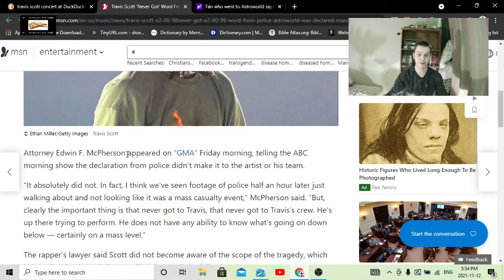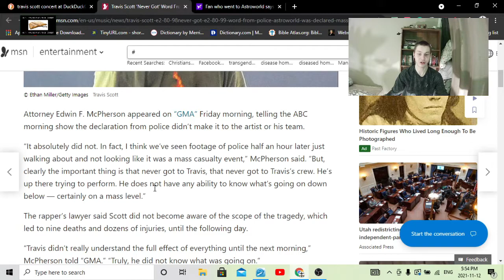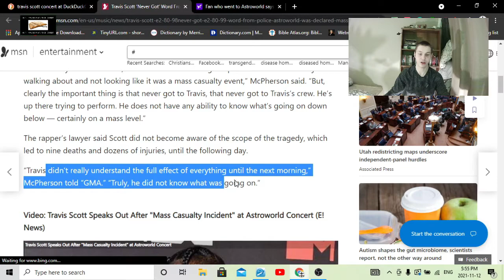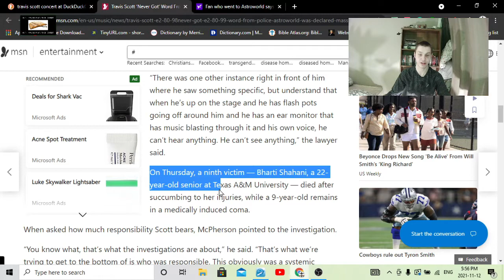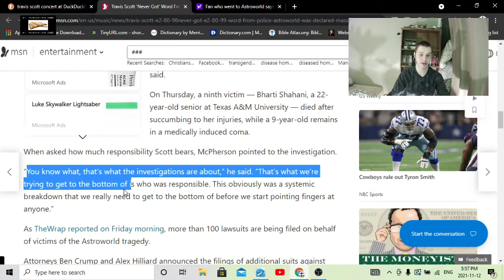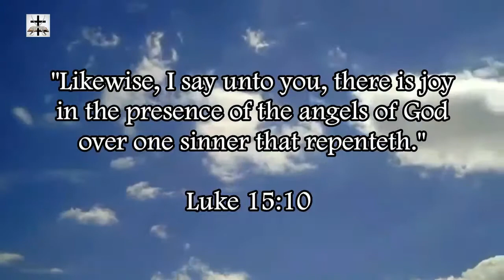Illuminati Attempted Cover-Up Of Travis Scott Astroworld Concert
Exposing a possible Illuminati cover-up at the Travis Scott concert.